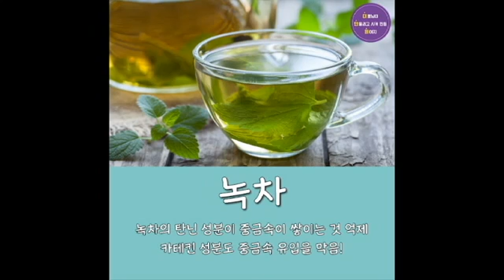미세먼지에 좋은 음식 8가지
미세먼지가 너무 심해서 숨을 못 쉬겠다.

마스크써도 틈으로 들어오는 미세먼지는 어떡하지?ㅠㅠㅠㅠ

미세먼지에 좋은 음식이라도 먹어서 없애보자! ㅠㅠㅠ